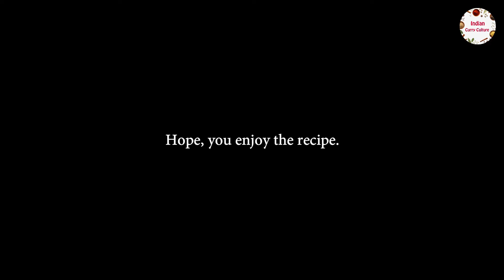Healthy & Tasty Black Chickpea Bhuna | काला चना भुना | Easy Snacks | Ramzan Special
This Black Chickpea Bhuna recipe is a healthy as well as tasty treat which is very simple & easy to make. Let's try it at home anytime.